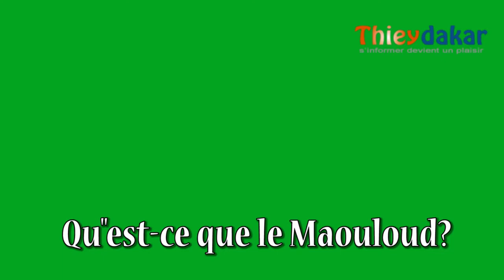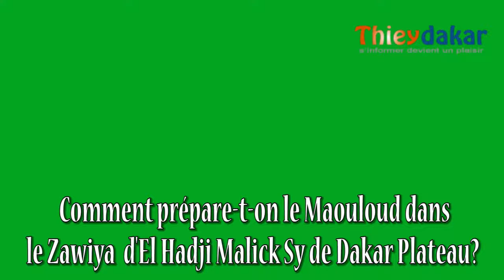Sens et portée du Maouloud, par El Hadji Pedre Diop